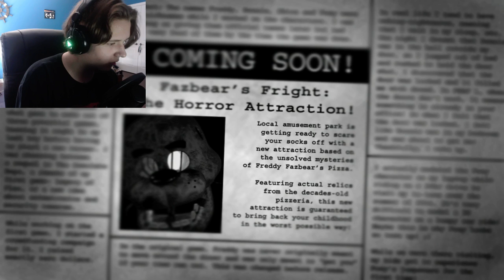Five Nights At Freddy's 3: The Hunt For The Good Ending; Part 1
I might rage out in this video, so please don't be mad at me :)